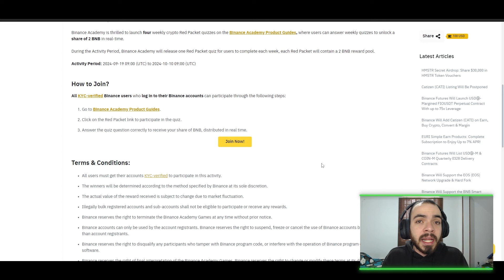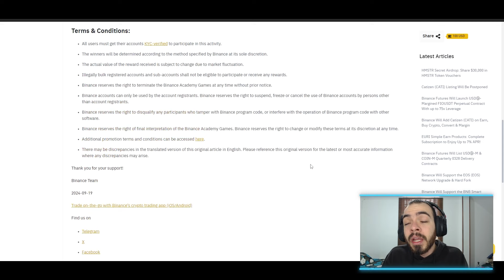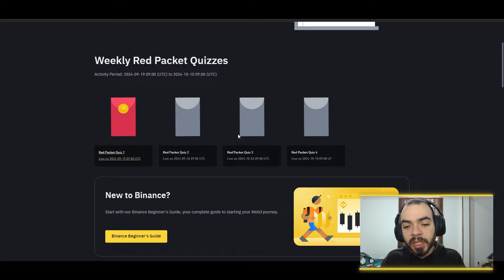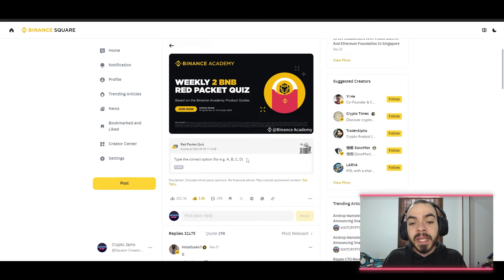TIENES cuenta en BINANCE!?? Participa HASTA por 8 BNB GRATIS HOY MISMO!!